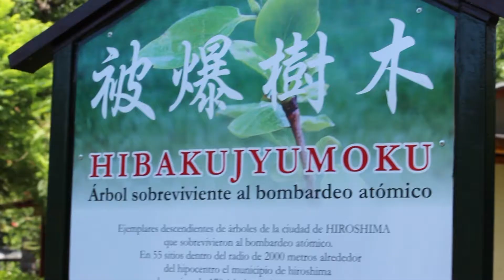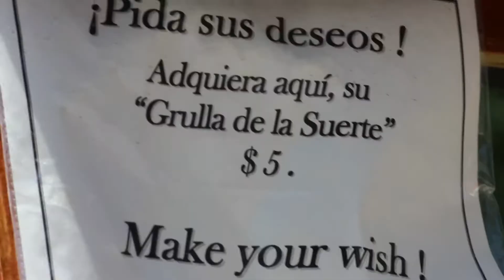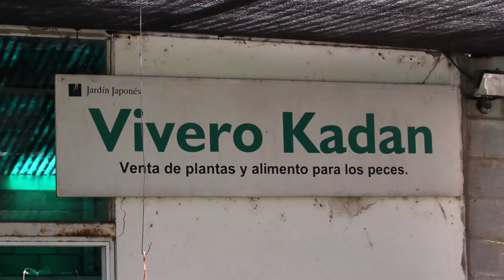Jardín Japonés de Buenos Aires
Jardín Japonés, Barrio Palermo (Buenos Aires)